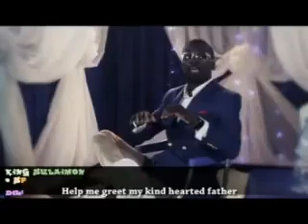'Special Day 2' by Adekunle Malaika